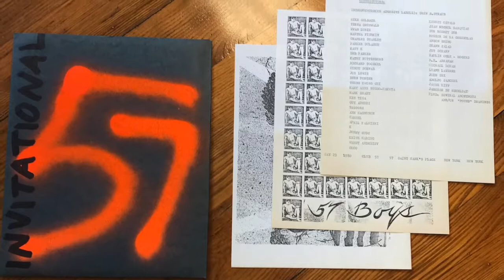Everard Auctions Presents: Fine Art from the Collection of Arthur B. Kouwenhoven, Jr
Arthur B. Kouwenhoven Jr. has been an avid collector and supporter of working artists for most of his life. While his work at legendary design firm Jansen Inc. took him into the living and working spaces of the Manhattan elite, he also found his way into the art circles of the East Village in the 1960s-80s.

This sale includes work by artists that lived and worked in the East Village during that time period such as Philip Pavia, Roy Colmer, John Wesley, Robert Moskowitz, Mario Yrisarry, Norman Bluhm and John Clem Clarke. By divesting himself of some of his earlier acquisitions, he is able to continue supporting new, working artists.